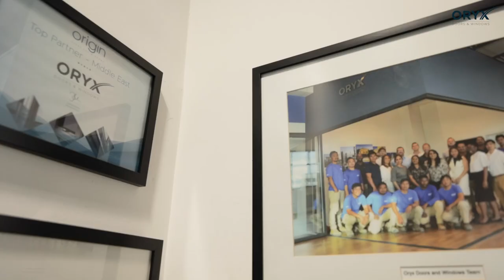About Oryx Doors and Windows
What do we do? - We create premium, sustainable solutions that transform spaces and endure.